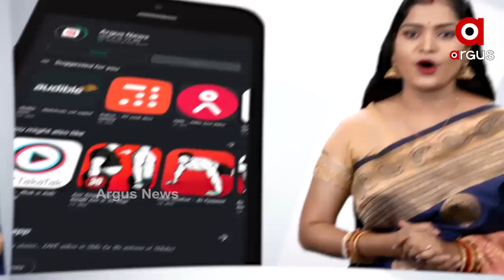ମହିଳା କନେଷ୍ଟବଳଙ୍କ ଥାନାରେ ହେଲା ହଳଦୀ ଉତ୍ସବ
କରୋନା ସଂକଟକୁ ନେଇ  ପୋଲିସ ଥାନା ଗୁଡିକରେ ଅତିରିକ୍ତ କାମର ଚାପ ଦେଖିବାକୁ ମିଳୁଥିବା ବେଳେ ରାଜସ୍ଥାନ ଡୁଙ୍ଗେରପୁର କୋଟୱାଲି ଥାନାରେ କିନ୍ତୁ ଦେଖିବାକୁ ମିଳିଛି ନିଆରା ଏକ ଦୃଶ୍ୟ। ନାଗରିକଙ୍କ ଶାନ୍ତି ଶୃଙ୍ଖଳା ଦାୟିତ୍ୱ ପରିବର୍ତ୍ତେ କର୍ମଚାରୀ ମାନେ ବେଶ ମସଗୁଲ ନାଚଗୀତରେ । ଆଉ ତାରି ମଧ୍ୟରେ ପାଳିତ ହେଉଥିଲା  ପାରମ୍ପରିକ ହଳଦୀ ଉତ୍ସବ  ...